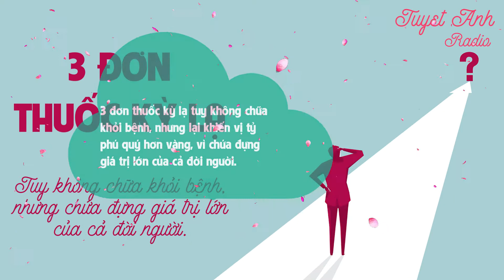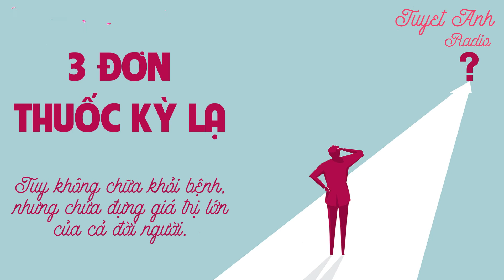3 ĐƠN THUỐC KỲ LẠ TUY KHÔNG CHỮA KHỎI BỆNH - Nhưng chứa đựng giá trị lớn của cả đời người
3 ĐƠN THUỐC KỲ LẠ TUY KHÔNG CHỮA KHỎI BỆNH - Nhưng chứa đựng giá trị lớn của cả đời người [CUỘC SỐNG TƯƠI ĐẸP]
1000+ bài học cuộc sống đầy cảm hứng giúp bạn tốt hơn mỗi ngày để thành công.

3 đơn thuốc kỳ lạ tuy không chữa khỏi bệnh, nhưng lại khiến vị tỷ phú quý hơn vàng, vì chứa đựng giá trị lớn của cả đời người.
Có một người đàn ông giàu có bị mắc bệnh nên y. Ông ta cảm thấy mình sẽ không còn sống trên đời được bao lâu nữa cho nên rất suy sụp và chán nản.
Người đàn ông nghe vậy thì hết sức vui mừng. Ông ta nhanh chóng mang những phương thuốc bác sĩ kê cho về nhà và mở bài thuốc đầu tiên ra, trong đó có ghi: Hãy đến một bãi biển và nằm yên trong 30 phút trong 21 ngày liên tục.
Sau khi kết thúc 21 ngày nằm trên biển, đến ngày thứ 22, ông ta mở bài thuốc thứ hai ra và đọc nội dung: Hãy tìm năm con cá hoặc năm con tôm hoặc bất cứ động vật nào trên bãi biển rồi gửi trả chúng về biển trong 21 ngày liên tục.
Sau đó đến ngày thứ 43 từ đầu đợt điều trị đến giờ, ông ta cuối cùng cũng mở bài thuốc cuối cùng với nội dung là: Hãy tìm một nhánh cây, viết ra tất cả oán giận và bực bội trong lòng lên bờ cát.
- Theo Dương Mộc, Trí thức trẻ